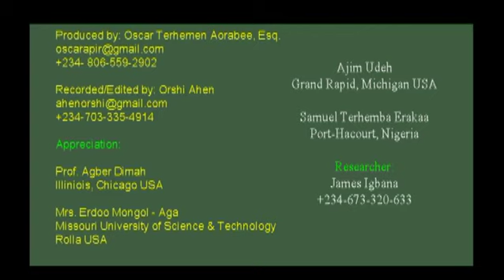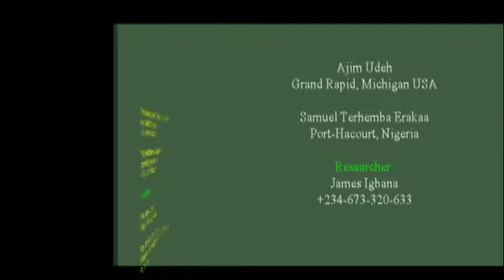Aondo Ter Yoo Tom, Ngu Sangen Mbatomov, Icam sha ikyenge i Abraham Aorabee Gagajav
Atsam a NKST (NKST  worship Songs)  Atsam sha ikyenge i Oricam rendered by Paulu Amojime Tuna, Jacob Kaanga Ukume, Esther Veede Nan and Titi Hanmo Kase